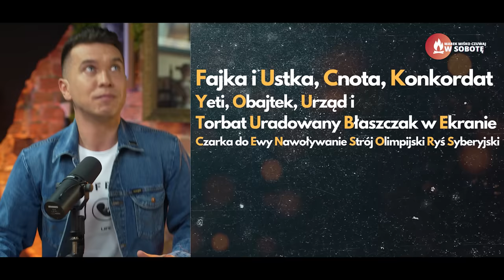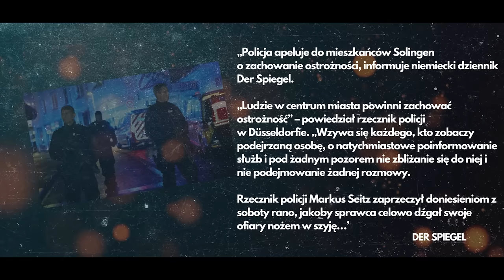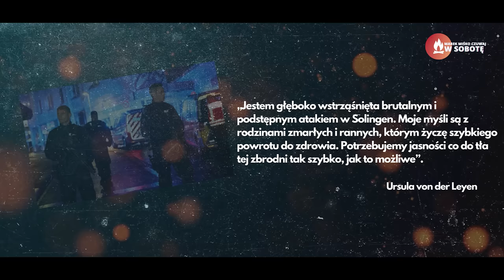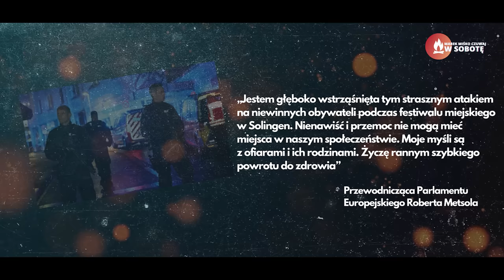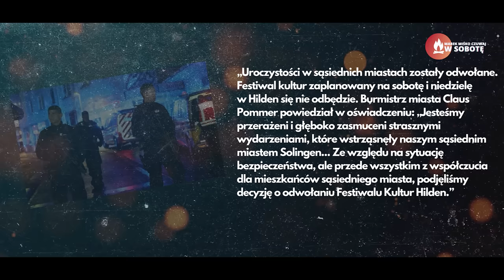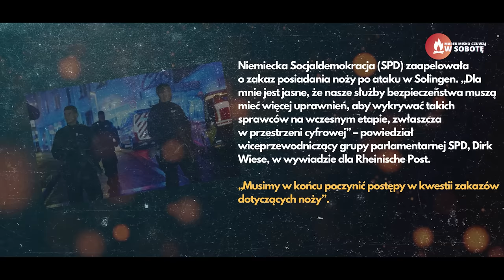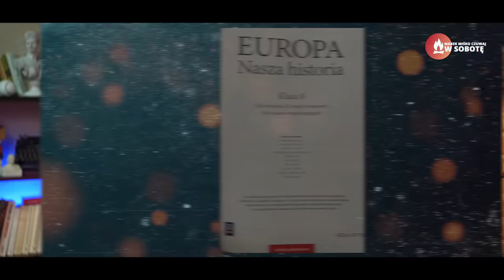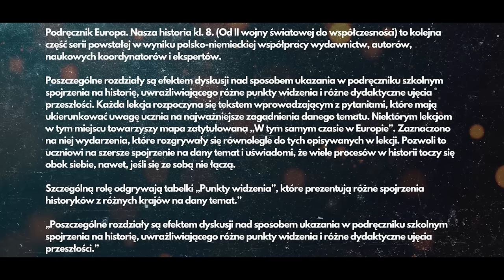Zamach w Niemczech! Miśko: kolorowe kredki i robienie z nas idiotów.